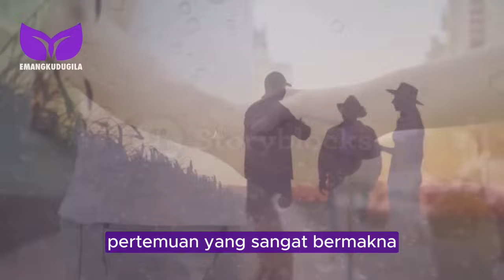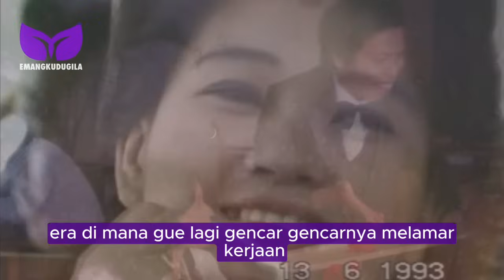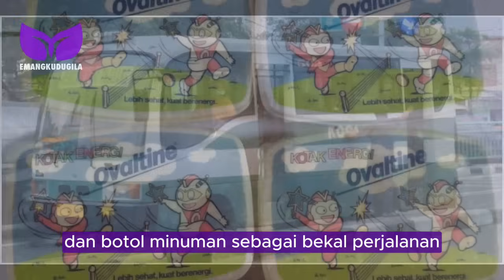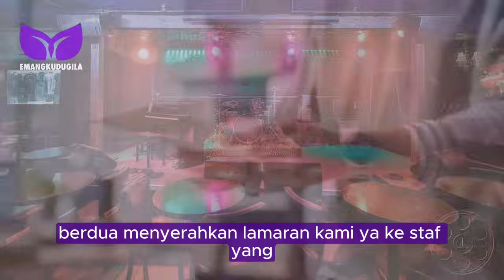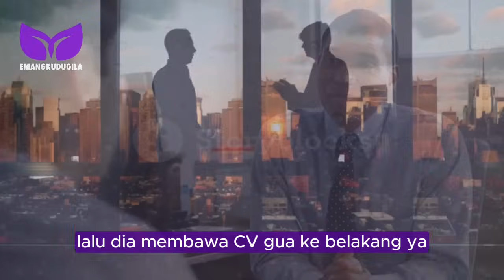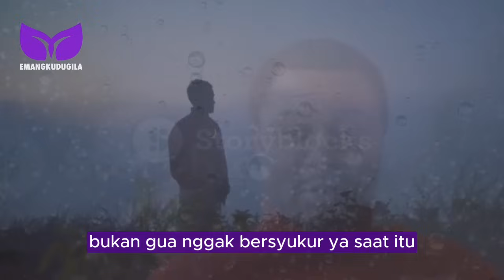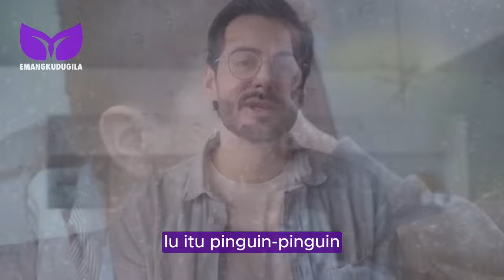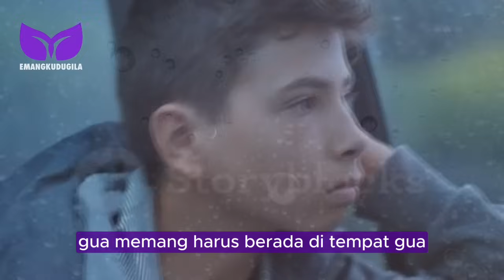KISAH GUE DENGAN SEORANG WAITER ( PRAMUSAJI )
Halo sobat EKG, gua berharap sobat semua dalam keadaan kesehetan yang optimall, dan tentunya masih terus semangat mengarungi kehidupan demi mewujudkan mimpi! DI video kali ini sobat akan gua taik lagi ke tahun 90an, dimana saat dulu gua lagi getol2nya mencari pekerjaan untuk menjadi waite ( pramusaji). Gua berharap sobat dapat mengambilpelajaran dan hikmahnya. AMIN. Tonton sampai habis yah..

Salam

Emang Kudu Gila